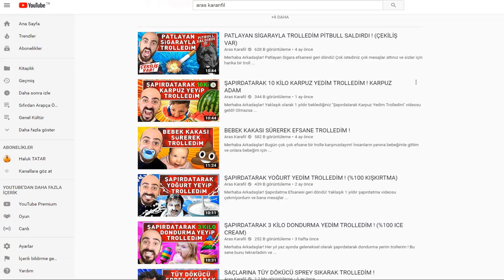ÖZEL BİRİ OLMAK - OLABİLMEK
Özel birisi olmak ve hep özel kalabilmek nasıl mümkün?

İlgili ve Tavsiye Videolar